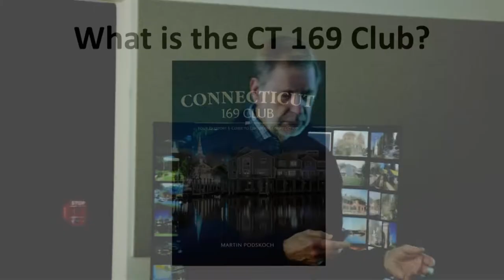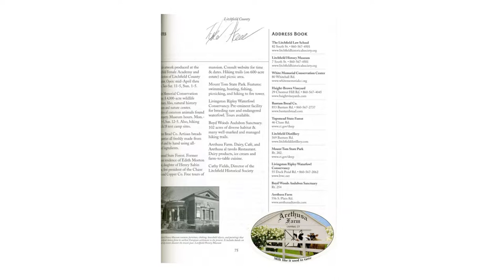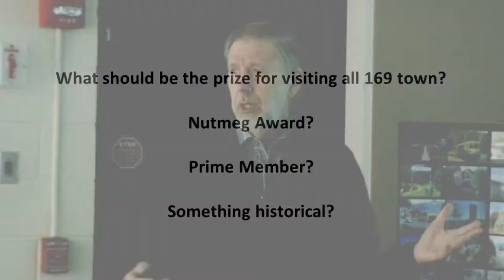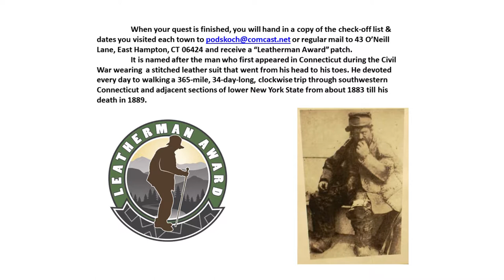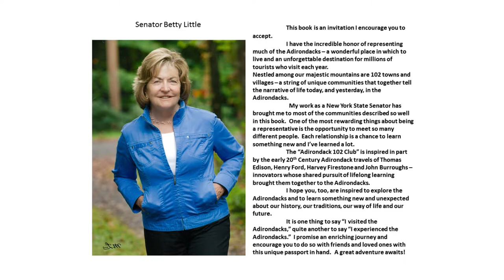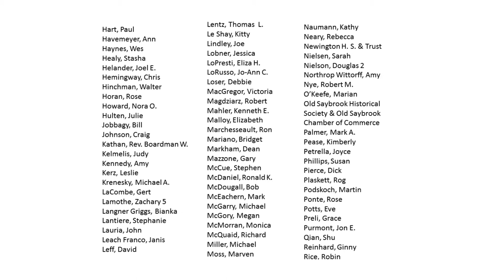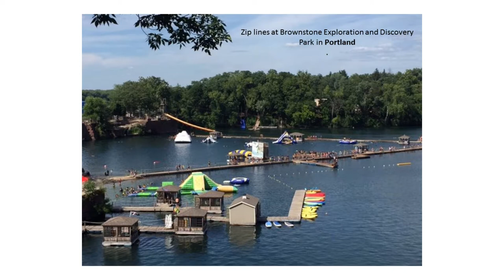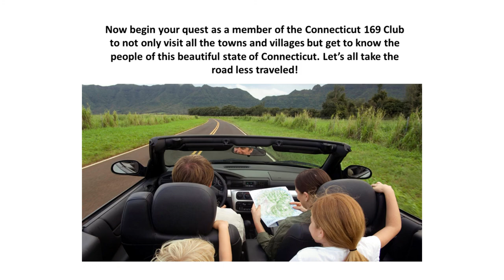Discovering Authors: Martin Podskoch "Connecticut 169 Club"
Martin Podskoch is an Author, Historian and East Hampton, CT resident recognized for his extensive work documenting the history of the Catskills, Adirondack Fire Towers, and the Civilian Conservation Corps camps. His first travel guide, “The Adirondack 102 Club: Your Passport & Guide to the North Country” has become the best-selling travel guide book in the Adirondacks.

Every one of Connecticut's 169 towns has a story shaped by its geography and its people--the first inhabited the state more than 10,000 years ago, the Dutch traders, English settlers, and Africans--enslaved and free--who settled towns as one of the original 13 colonies, and successive waves of immigrants who moved its story forward. It's a small state with amazing variety that makes the 169 Club a fun and rewarding adventure. You'll experience historic town greens and new city centers, revitalized mills sprouting microbreweries and local farms offering local farm-to-table foods, and maritime villages and rural upland communities. Connecticut has it all! This guide, written by town historians and other local boosters, offers the backstory to your discovery of what makes Connecticut so special.